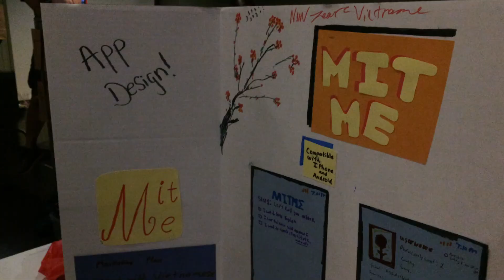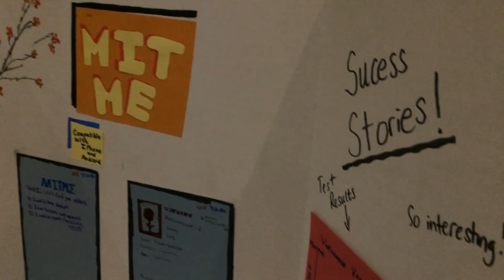Len Duong Camp 2018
This video was filmed 3 of the 4 days at Len Duong 2018. There wasn't much on the 4th day so I didn't record. Special thanks to Alex for filming on some parts of the video! Hope you guys enjoyed the video!

Camera: Canon Rebel T3i
Tripod: LOHA
Microphone: BAYO